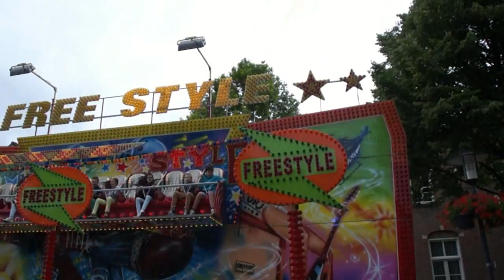KERMIS NUENEN 2013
Jaarlijkse kermis rondom het park in Nuenen NL